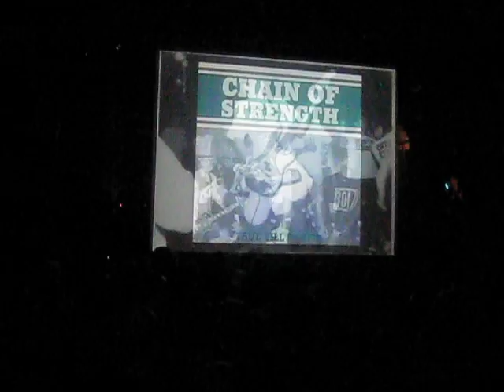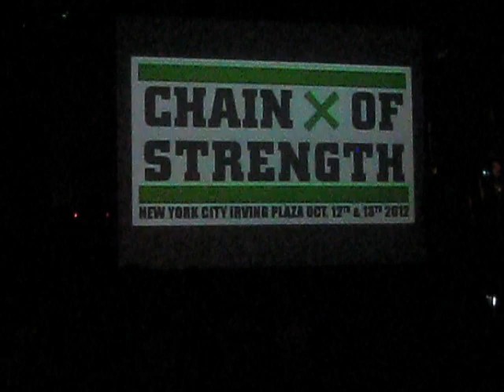Chain of Strength - Impact/Just How Much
Chain of Strength live at Irving Plaza for the Revelation Records 25th Anniversary NYC Shows - Night 3.

Video intro, Impact, Just How Much